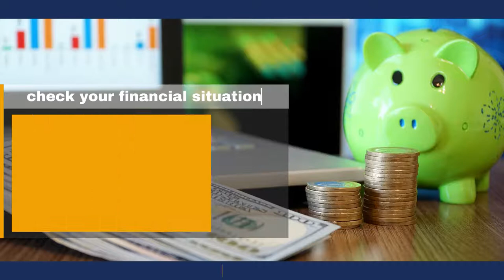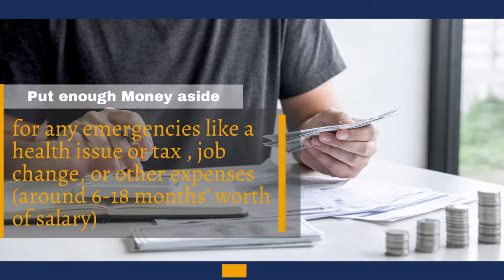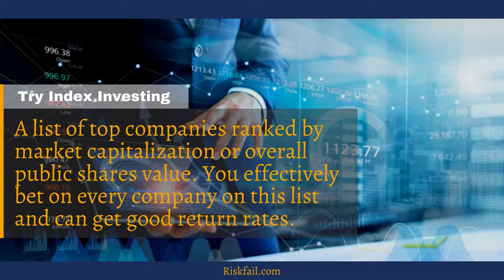How to create your financial freedom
Learn how to create your financial freedom by saving and investing your money.